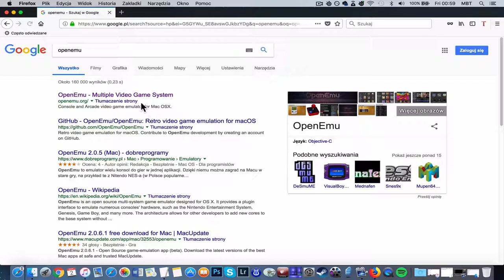Harry Potter and the Goblet of Fire on MAC? [GBA Emulator Tutorial]